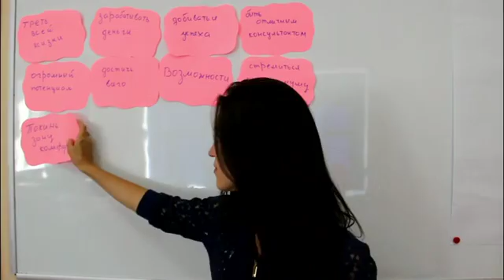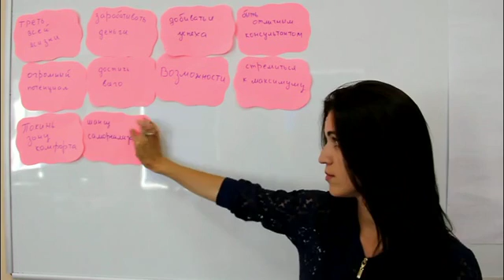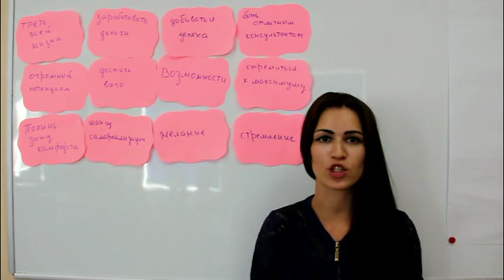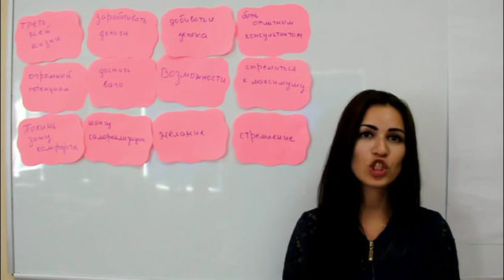DZWINNER 2016_Тренер року_Сога Вікторія_3